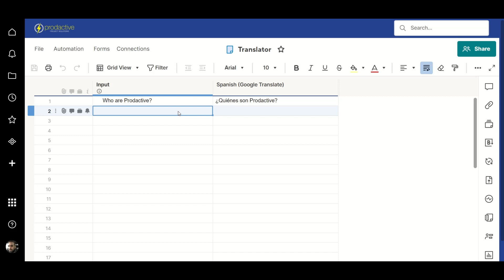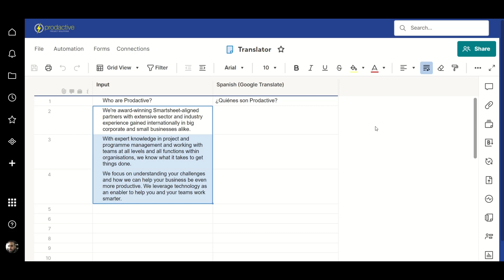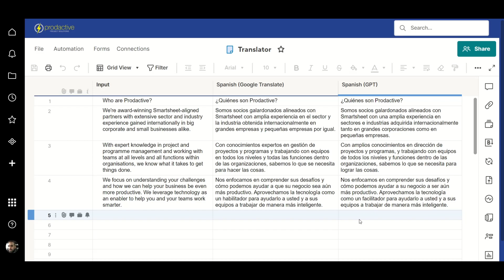Automatically translate text in Smartsheet with ChatGPT or Google Translate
Collaboratively working with teams around the world can provide linguistic challenges. Fortunately, using the Bridge application with Smartsheet, it is possible to return translations of any text entered into your project plans, service desk tickets, requests for information - you name it!

Bridge is one of Smartsheet's premium applications, offering no-code workflows for manipulating Smartsheet assets and connecting with other systems. It is available for purchase as a standalone application, or comes included in Smartsheet Advance Gold subscriptions.

In this video two Bridge workflows are shown working live, with translations provided by both Google Translate and ChatGPT. Both provide rapid responses and are simple to integrate, so if you wish to find out more, or for help with your PMO Smartsheet solution, including using any of Prodactive's extensive range of solutions, please get in touch.

We're an award-winning Smartsheet Platinum Partner based in the UK, and we help clients all over the world, from North America to Australia, achieve great things with Smartsheet.